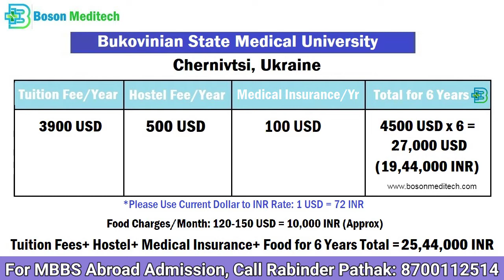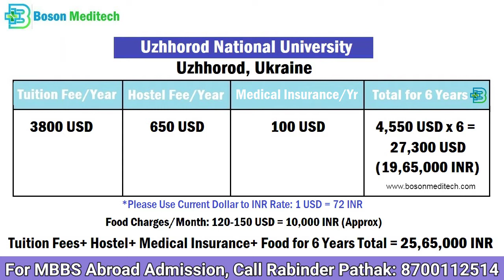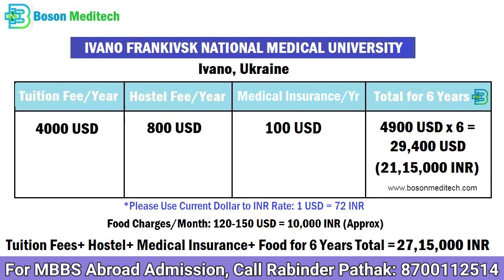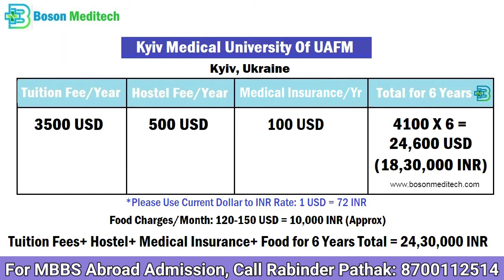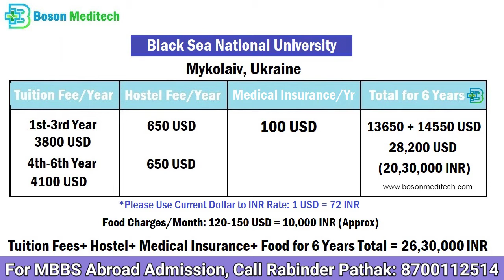Low Budget MCI Approved Medical Universities in Ukraine (2022)| Fee Structure, Hostels and Budget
Best 5 MCI Approved Cheap Budget Medical Universities in Ukraine (2022) for Indian students. There are some of the best medical universities in Ukraine, which has low budget tuition fees.
Which university is best in Ukraine for Indian students at cheap budget?

Best MCI listed Low tuition fees Medical Universities in Ukraine for 2022 with Fee Structure, Hostel, Total Budget and Problem Faced by the students initially.
Here we will talk about the best MBBS colleges and universities in Ukraine for Indian students for 2022. We are official representatives of many medical universities in Ukraine.
Low budget Best medical university in Ukraine fee structure and its total budget along with some of the initial problems faced by the students related to the language barrier and hostel.